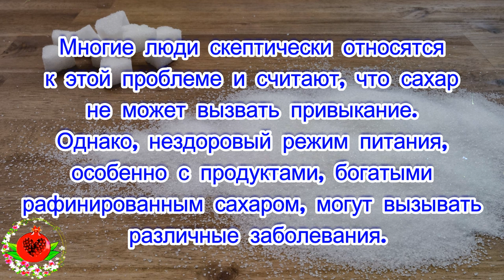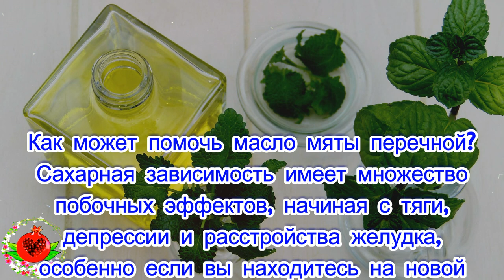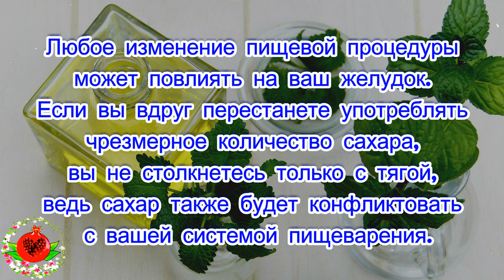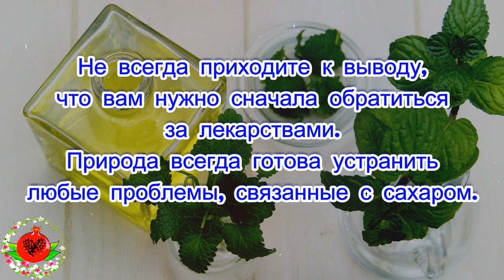Как приготовить масло мяты перечной, чтобы вы перестали есть вредную пищу, а вместо этого...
Как приготовить масло мяты перечной, чтобы вы перестали есть вредную пищу, а вместо этого сжигали тонны лишних калорий.